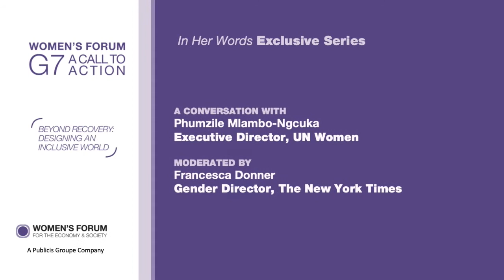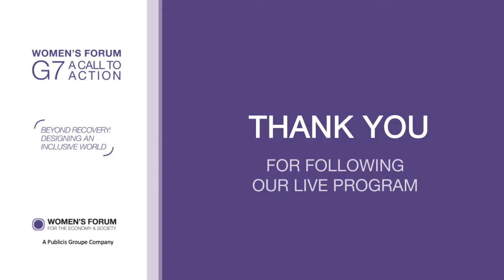In Her Words - Phumzile Mlambo-Ngcuka talking about women during the pandemic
Phumzile Mlambo-Ngcuka (Executive Director, UN Women)
Moderated by
Francesca Donner (Gender Director, The New York Times)